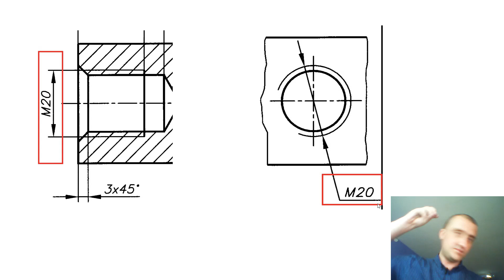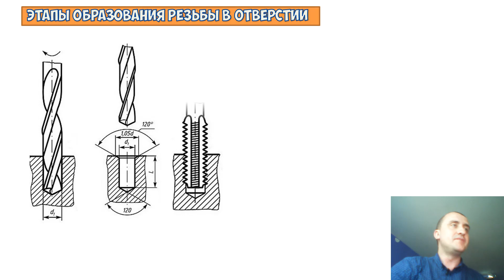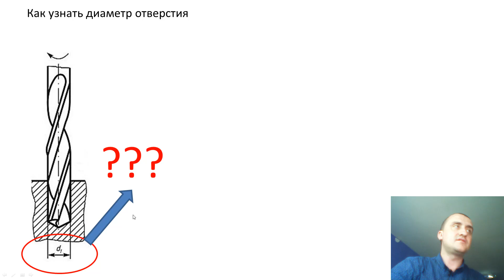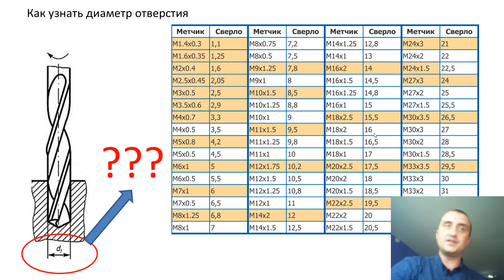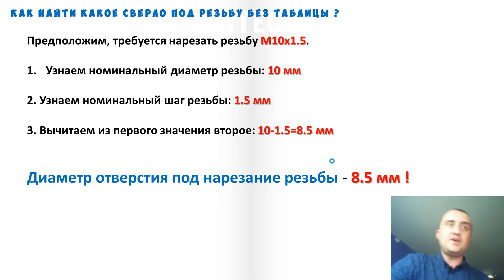Как выбрать диаметр отверстия под резьбу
Все привет ДРУЗЬЯ! Вы смотрите канал веселыйинженер.

Как ни странно многие и не подозревают как выбрать диаметр отверстия под резьбу. Ведь как учат в институте резьба под сверло выбирается по специальным таблицам.
Если перед вами стоит задача нарезать резьбу, то тут поможет диаметр отверстия под резьбу таблица в комплекте. Ведь все, что вам необходимо это сопоставить три составляющих успеха - резьба сверло таблица.
Кто то меня осудит и скажет, что данный вопрос не актуальный и диаметр отверстия под метрическую резьбу сможет найти любой студент машиностроительного факультета. Если правильно выбрать диаметр отверстия под нарезание резьбы, то вы сможете избежать массовой поломки инструмента. Ведь диаметр отверстия под резьбу ГОСТ поможет выбрать в любом случае, но есть еще более популярные методы подбора диаметра отверстия.
И так интересный вопрос как нарезать резьбу метчиком в предварительно просверленном отверстии. И когда вы выбрали сверло под резьбу вы сверлите отверстие и ждете пока метчик сделает резьбу в нем. Диаметр сверла под резьбу можно весьма быстро определить отняв шаг от номинального диаметра.
Если отверстие под резьбу сделать более точно, то можно повысить качество резьбы и стойкость режущего инструмента. В видео уроке мы рассмотрим отверстие под резьбу М10 и как выбрать диаметр сверла для удачного завершения данного процесса.